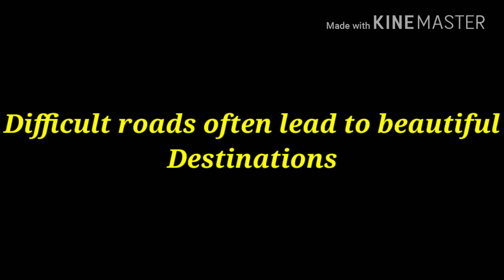My ex started dating during no contact